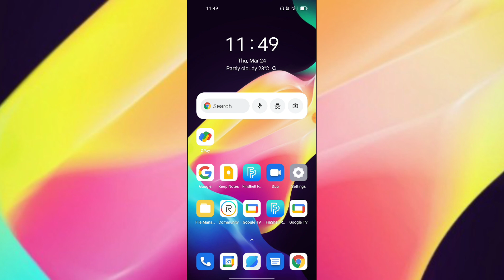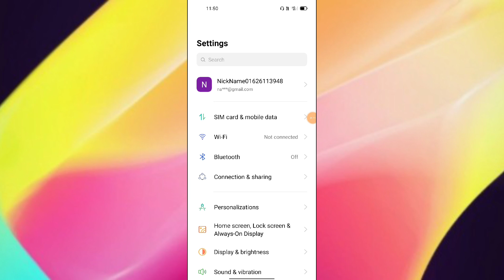OPPO K10 How to enable Touch Sound